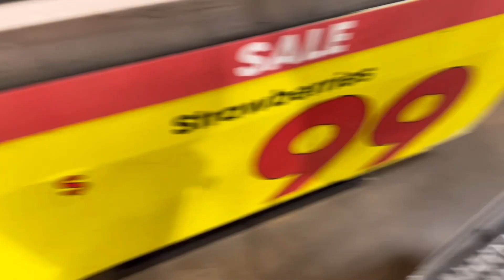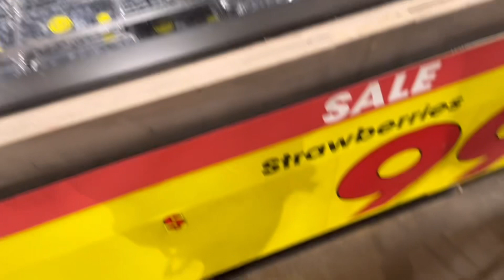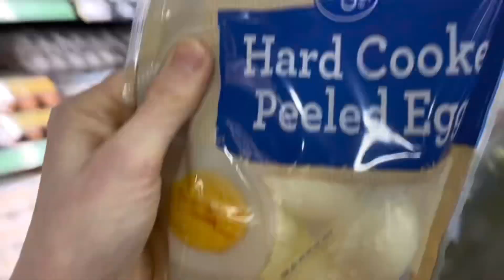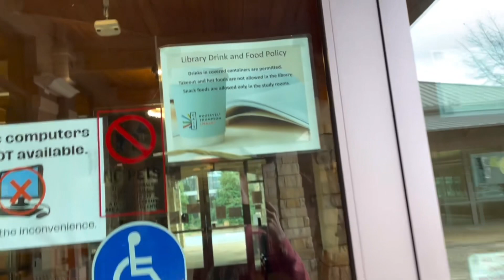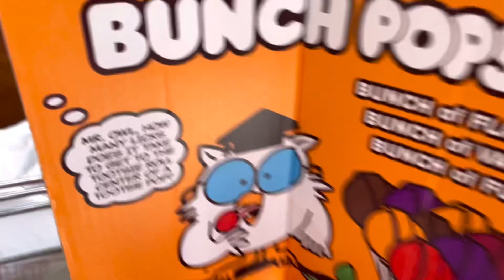GROCERY SHOPPING | EATING BLUEBERRIES | GOING TO THE LIBRARY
I got a lot done. I wish they had my book.
Drug Emporium had so much stuff!!